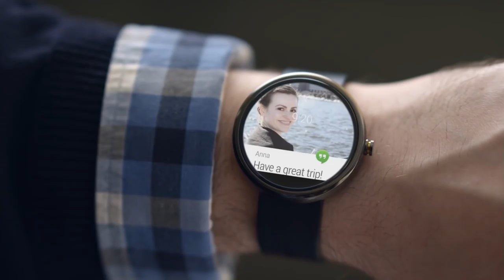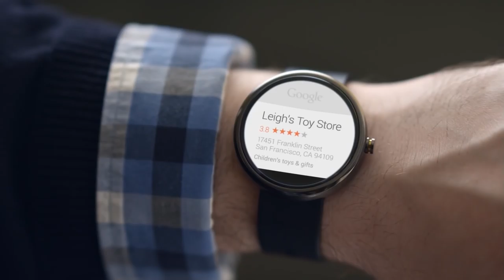Android Wear: My Love & Hate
A love and hate relationship with Android Wear: has Google's wearable platform lived up to the hype? Is there potential yet to be exploited? Can third party devs make Wear the amazing tool Google promised us?